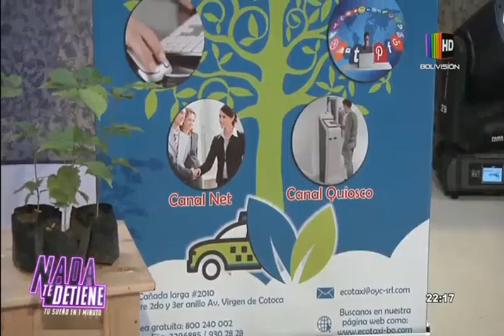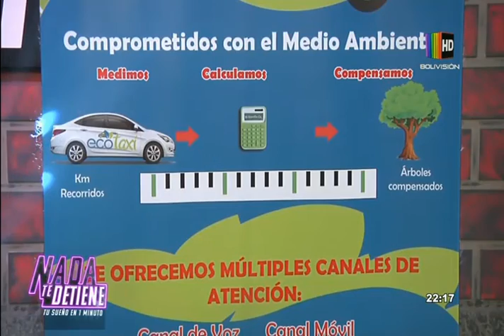Oscar Orosi presenta una nueva linea de Taxis ecológicos | Nada Te Detiene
Ecotaxi puede mejorar la relación conductor pasajero/ de manera ecológica.
Reducir la contaminación y la inclusión de la tecnología para evitar vueltas innecesarias en vehículos, son los principales objetivos de este emprendimiento